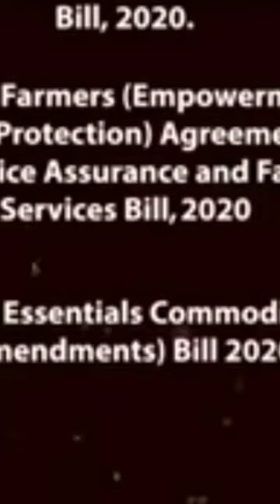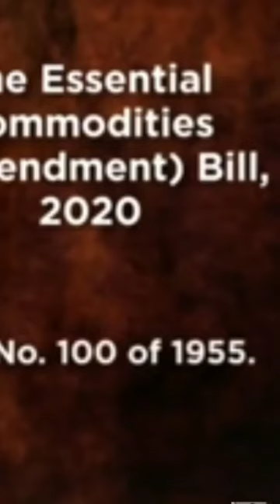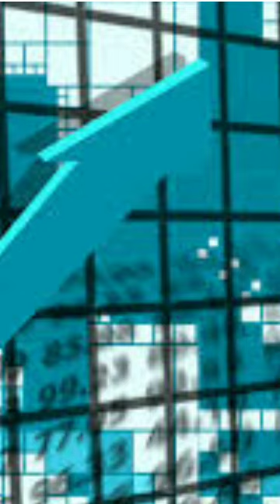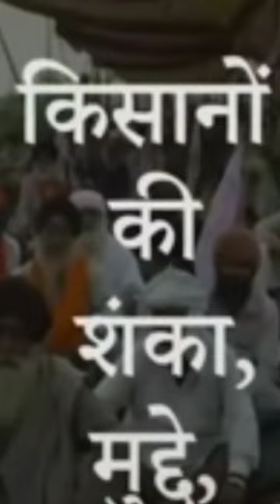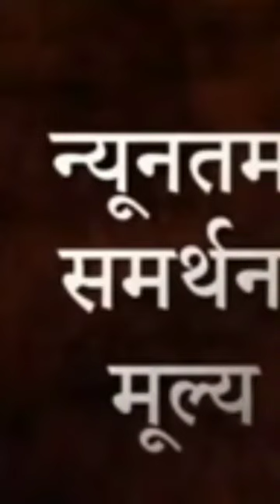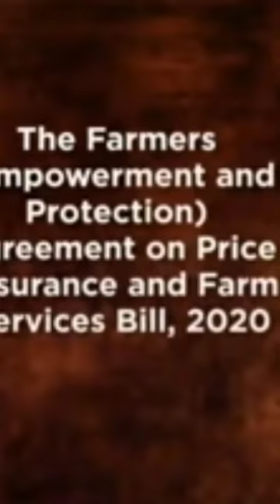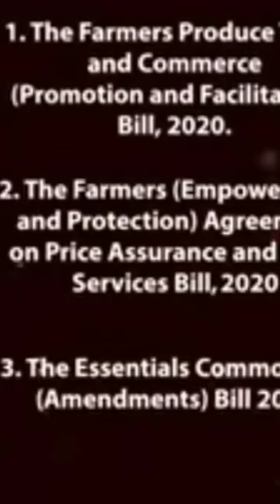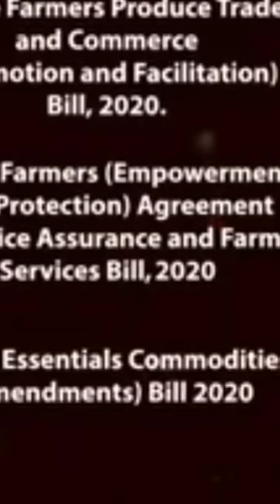Kissan Bill 2020 l नेहरू से मोदी किसान परेशान हैं ? Kissan Andolan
"एक सामान्य भारतीय - हिंद का आशिक"